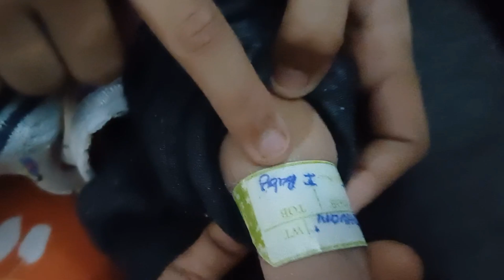Nani ke ghar twins babies k sath masti